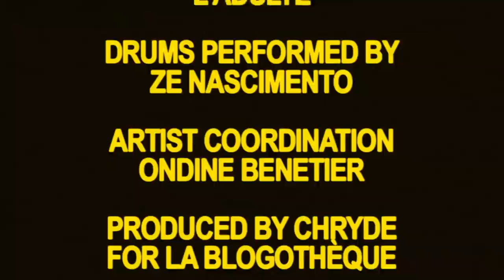Sébastien Tellier - L'Amour et la Violence & L'Adulte | A Take Away Show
La Blogothèque presents Sébastien Tellier | A Take Away Show

Images & edit: Colin Solal Cardo
Sound: Vincent Ribaud
Mix: Etienne Pozzo

Shot at Stade Charléty in May 2014.